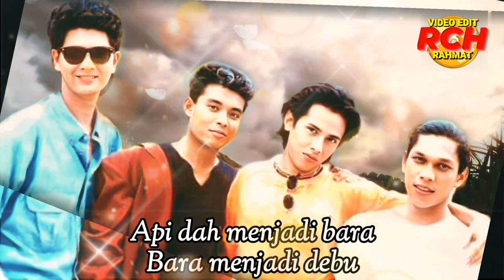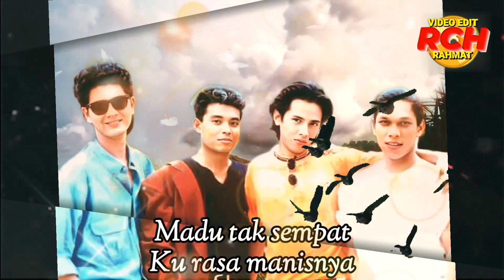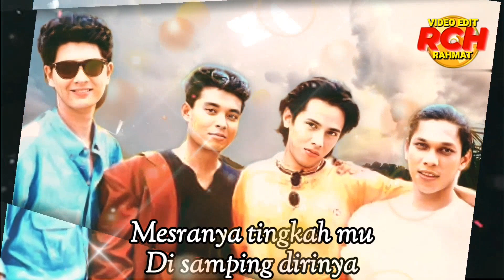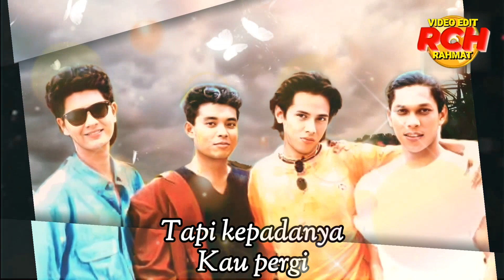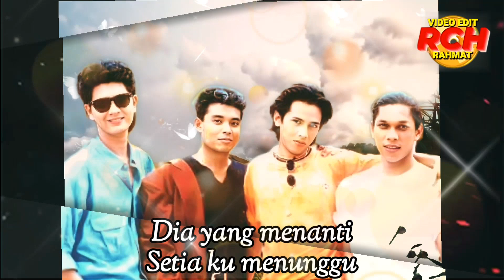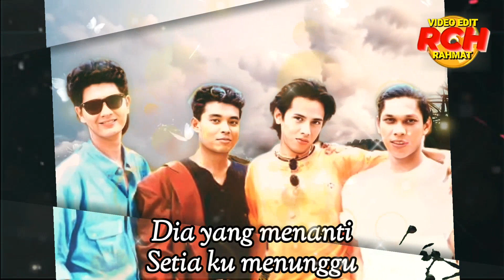Luka Seribu Rindu_Fotograf